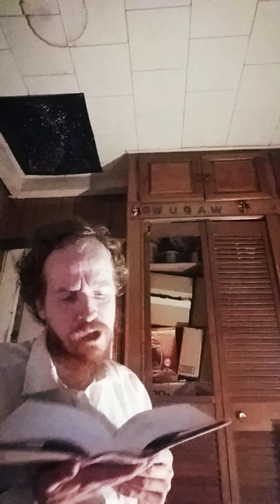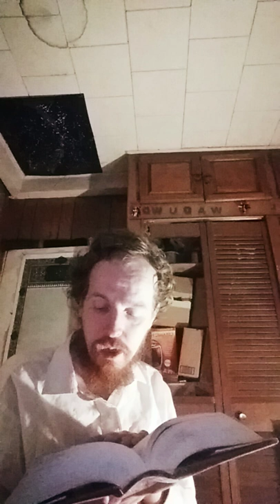Plutarch's Lives Translated by John Dryden and Revised by Arthur Hugh Clough: Sertorius C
This is my presentation of Plutarch's Lives Translated by John Dryden and Revised by Arthur Hugh Clough: Sertorius C.